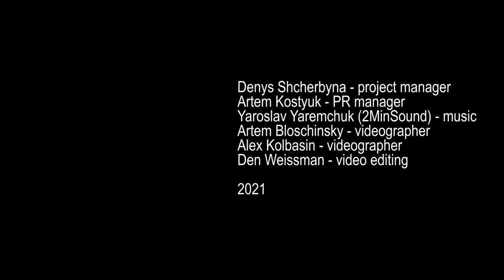SNOWPLOW TRAM / СНІГОЧИСТ / С-9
Now the Dniprо tram is filming a video blog!
This time, our team was interested in a special tram - it is a vintage brush snowplow GS-4 (special car GVRZ) with tail number C-9. This service tram was produced in 1974. Serves at the Tram Depot No. 3 (Dnipro).
The video was created with the assistance of the "Department of Transport and Transport Infrastructure of the Dnieper City Council", KP "Dniprovskiy Elektrotransport" and employees of the tram depot No. 3.
Original soundtrack.
2MinSound - Mezamorph 2089 (Original Mix)
Поддержать проект
Отблагодарить блогера за работу можно подпиской, лайком и комментариями!
Карта (Украина, "Монобанк") 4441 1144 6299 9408
Мой Telegram-канал - тут фотографии, чертежи и другая инфа про объекты (то, что не попадает в видео)
Відтепер і Дніпровський трамвай знімає відеоблог!
Цього разу нашу команду зацікавив особливий трамвай - це вінтажний щітковий снігоочищувач ГС-4 (спецвагон ГВРЗ) з бортовим номером С-9. Зроблено цей службовий трамвай в 1974 році, служить він при трамвайному Депо №3 (м. Дніпро).
Відео створено за сприяння "Департаменту транспорту і транспортної інфраструктури Дніпровської міської ради", КП "Дніпровський електротранспорт" і співробітників трамвайного Депо №3.
Теперь и Днепровский трамвай снимает видеоблог!
В этот раз нашу команду заинтересовал особенный трамвай - это винтажный щёточный снегоочиситель ГС-4 (спецвагон ГВРЗ) с бортовым номером С-9. Произведен этот служебный трамвай в 1974 году, служит он при трамвайном Депо №3 (г. Днепр).
Видео создано при содействии "Департамента транспорта и транспортной инфраструктуры Днепровського городского совета", КП "Днепровский электротранспорт" и сотрудников трамвайного Депо №3.
Team / Команда
Denys Shcherbyna - project manager
Artem Kostyuk – PR manager
Yaroslav Yaremchuk (2MinSound) - music
Artem Bloschinsky - videographer
Alex Kolbasin - videographer
Den Weissman - video editing
Links to our resources / Посилання на наші ресурси / Ссылки на наши ресурсы
АРТЕМ КОСТЮК (блогер, журналіст, дизайнер)
DEN WEISSMAN (блогер, архітектор) -
Артем Блощинський (блогер, фотограф, видеограф)
Олександр Колбасін (фотограф, відеограф) - автор фото для обкладинки відео